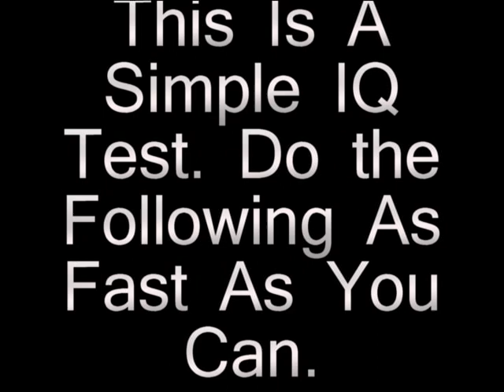I.Q. Test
Start With 100.
Every Slide You Get In 1 Second Or Less, Add 15.
Every Slide You Got In 1-2 Seconds, Add 12.
Every Slide You Got In 2-3 Seconds, Add 9.
Every Slide You Got In 3-4 Seconds, Add 6.
Every Slide You Get In 4-5 Seconds, Add 3.
Every Slide You Get In 5 Seconds, Add 0.
For Every Second You Got Over 5, Subtract 3.
If You Saw the Whole Thing, Multiply It By 2/3rds.
If You Muted It, Multiply It By 1 1/3rd.